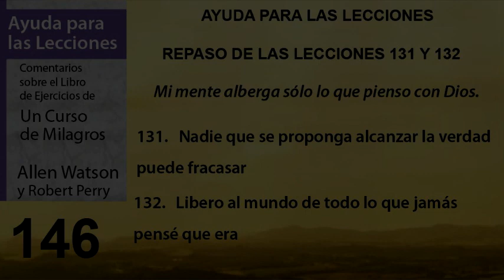146. Ayuda para la Lección 146 de Un Curso de Milagros | Autores Robert Perry y Allen Watson.